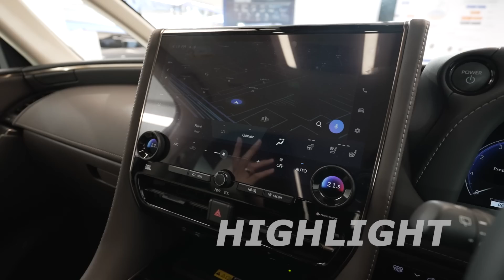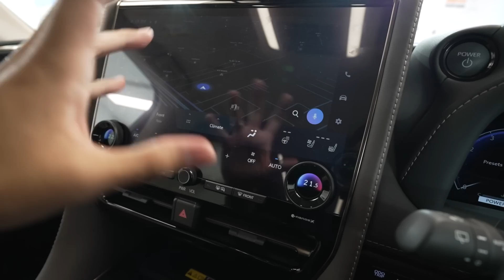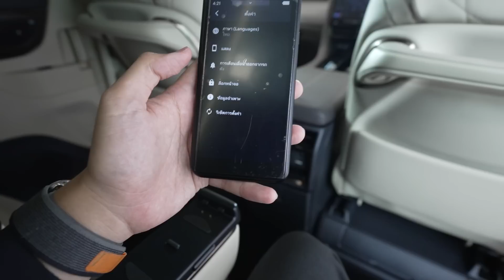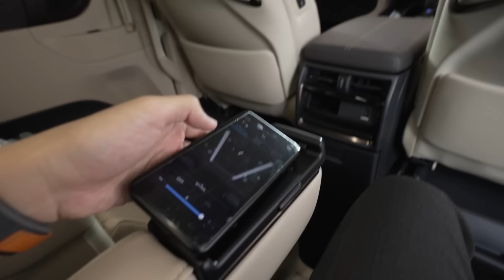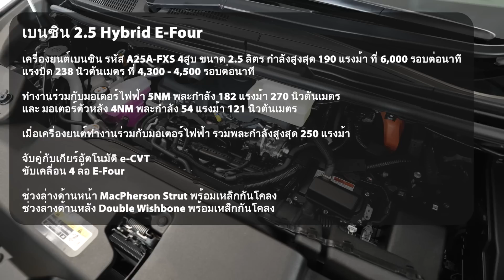พาชม All New Toyota Alphard รุ่นเริ่มต้น 4.129 ล้าน ต่างจากรุ่นท็อปยังไง น่าใช้มั้ยรุ่นนี้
สวัสดีครับ วันนี้ Cokey P จะพาทุกท่านมาชม รีวิว All New Toyota Alphard โฉมใหม่ล่าสุด กับรุ่นท็อปสุดที่นำเข้าโดย โตโยต้า มอเตอร์ ประเทศไทย

การทำตลาดครั้งนี้จะมีทั้งหมด 3 รุ่นย่อย โดยแบ่งออกเป็นดังนี้

Alphard 2.5 HEV     4,129,000  (คันที่รีวิว)
Vellfire 2.5 HEV       4,270,000
Alphard 2.5 HEV LUXURY Executive Lounge.    4,499,000

เบนซิน 2.5 Hybrid E-Four
เครื่องยนต์เบนซิน รหัส A25A-FXS 4สูบ ขนาด 2.5 ลิตร กำลังสูงสุด 190 แรงม้า ที่ 6,000 รอบต่อนาที แรงบิด 238 นิวตันเมตร ที่ 4,300 - 4,500 รอบต่อนาที

ทำงานร่วมกับมอเตอร์ไฟฟ้า 5NM พละกำลัง 182 แรงม้า 270 นิวตันเมตร และ มอเตอร์ตัวหลัง 4NM พละกำลัง 54 แรงม้า 121 นิวตันเมตร

เมื่อเครื่องยนต์ทำงานร่วมกับมอเตอร์ไฟฟ้า รวมพละกำลังสูงสุด 250 แรงม้า

เกียร์อัตโนมัติ e-CVT
ขับเคลื่อน 4 ล้อ E-Four

เอาเป็นว่า คันจริงจะสวยหรู สะดวกสบาย หรือแตกต่างจากรุ่นเก่าอย่างไร ผมถ่ายรีวิวรอบคันมาให้ชมกันแล้วครับ